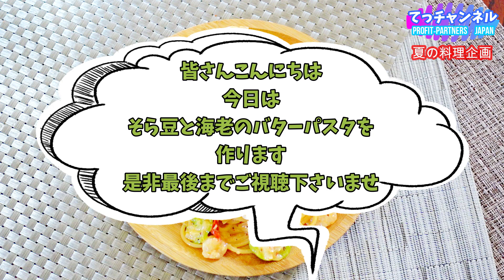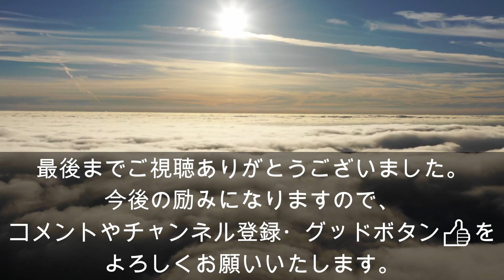【熟年離婚した男の料理】夏の料理企画！そら豆と海老のバターパスタ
昨年やっと離婚が成立し、落ち着いた日々となりました。詳細は概要欄に長文であります(´･_･`)
本日は、そら豆と海老のバターパスタ　を
作ります。そら豆にはカリウムやマグネシウム、リンなどといったミネラルも多く含まれており、ナトリウム（塩分）を排泄したり、高血圧にも効果があります。 さらにビタミンB1、B2、Cも含まれているので疲労回復、風邪の予防、美肌効果も期待できます。

パスタ　80g
冷凍そら豆　50g
プチトマト　4個
玉ねぎ　小1/2個
冷凍むき海老　50g
生クリーム　1/4カップ
にんにく　小さじ1/2
塩胡椒　少々